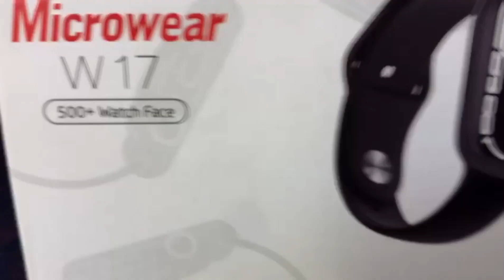Microwear W17 smart watch....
Microwear W17 Watch is the latest hype in the market.
This Microwear W17 Smart Watch Is the first smartwatch to offer.
1.9 Inches Of Edge To Edge Display.
This Display Is IPS Based Panel And Gives. 380x380 Resolution.
The Brightness Is Crispy The Color Is Vivid. Heart Rate Monitor. SpO2 (Blood Oxygen) Monitor, Blood Pressure Monitor. Pedometer, Sleep Monitor, Calorie Count, Step Count. 3 days Battery.